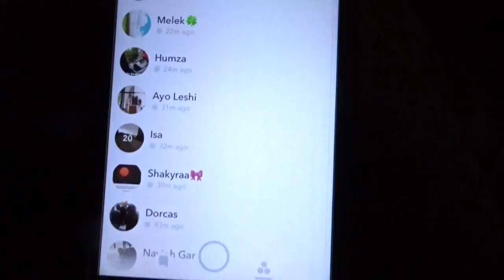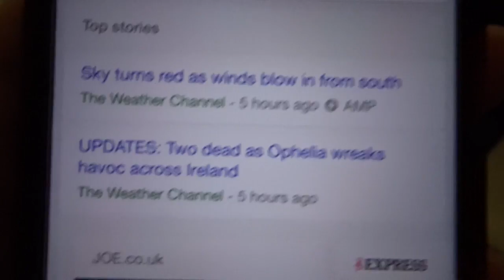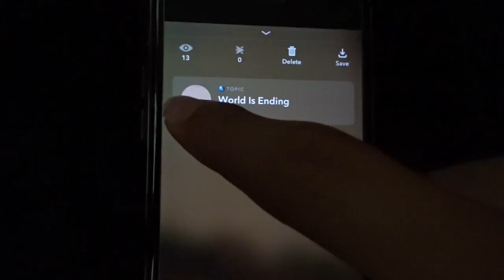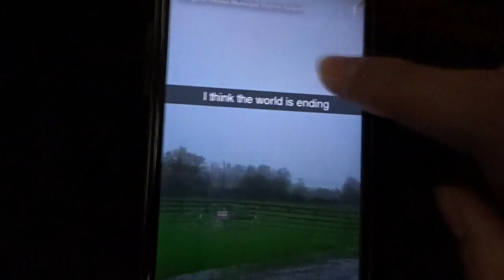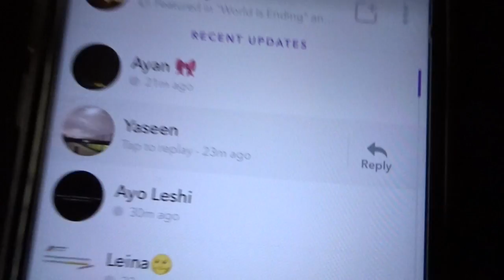THE OPHELIA STORM *END OF THE WORLD*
TURN ON NOTIFICATION FOR A SHOUTOUT ON MY VIDEOS

PS4: ItsAbukarr